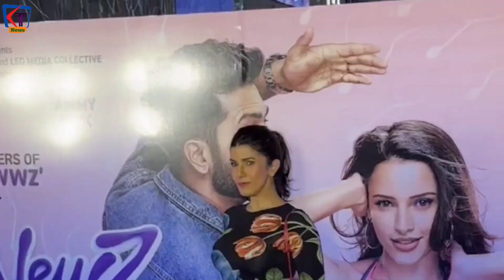Nimrat Kaur Got Angry Over Affair With Abhishek Bachchan | Nimrat Kaur And Abhishek Bachchan News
देखिये लोकल खबरें, लोकल अंदाज़ में सिर्फ KADAK TRENDING NEWS Channel पर

KADAK TRENDING NEWS  is an Indian Hindi news channel which provides local as well as national news 24*7 with detailed news coverage. Kadak trending news  also covers Local regional stories, Entertainment News, Political News, Election News, Sports News, Cricket and Lifestyle Updates.